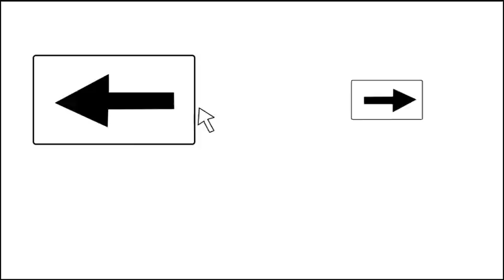Cité des Sable - Mais ou en sont t'il ? [Ep1]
Salut a tous , on se retrouve pour l'episode 1 de CdS. Aujourd' hui ou en sont t'il ?!

Les participants : Manisi98 : Le Gros Geek de la cité :D
                                DOODIE Men
                                Possh HD
                                ZzWaRiiorzZ
                               xBaba
                               Pendulecochon
                              YOHAN13

Et d'autre ? Mais peut etre fera tu parti ?